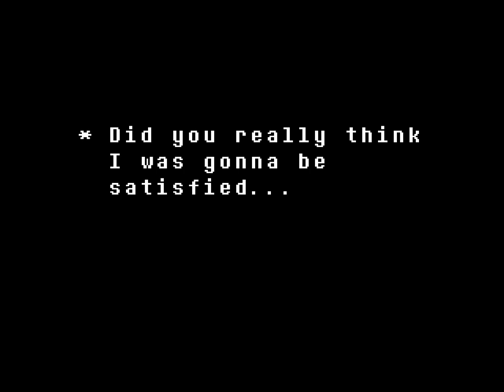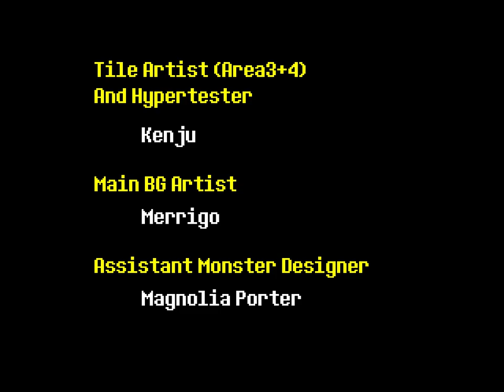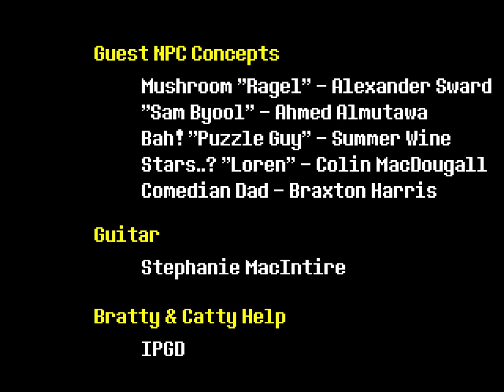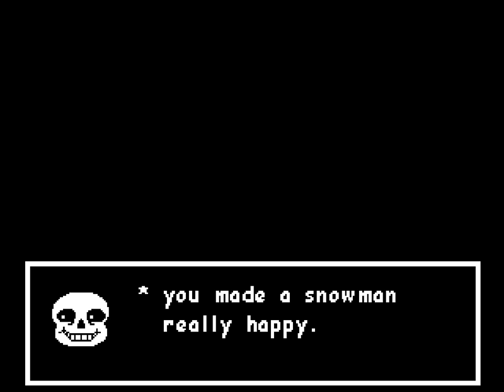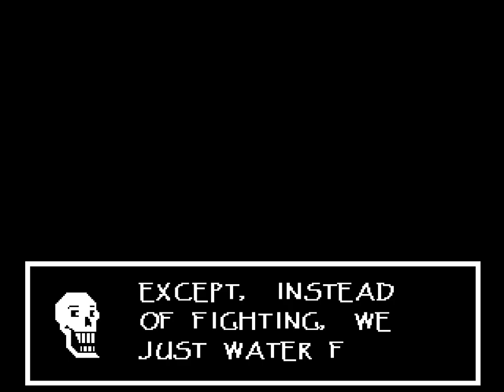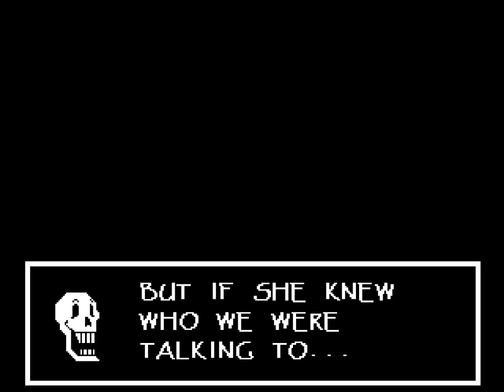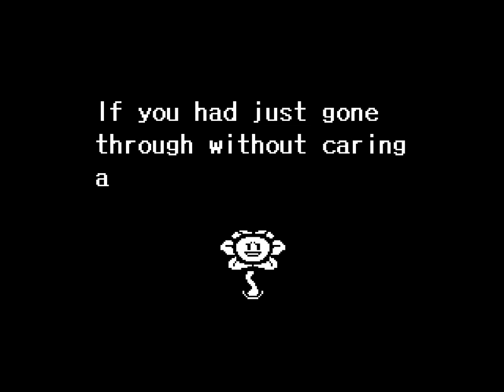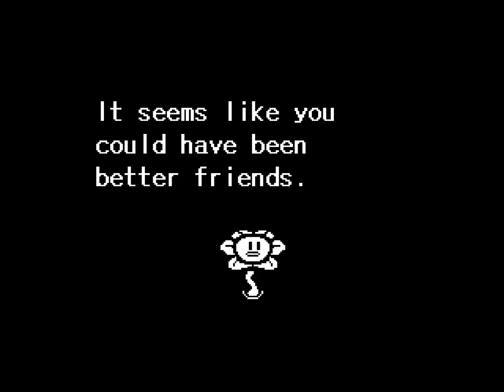Undertale (Ep. 15 - The Neutral Ending)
Welcome to my playthrough of Undertale, a quirky RPG from Toby Fox where you can defeat enemies nonviolently. I'm going for a completely pacifist run :3